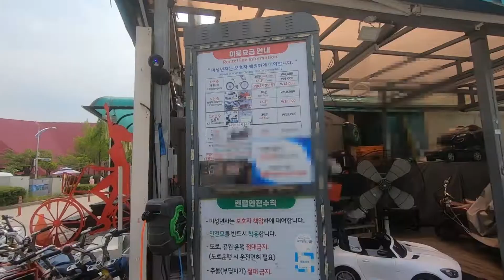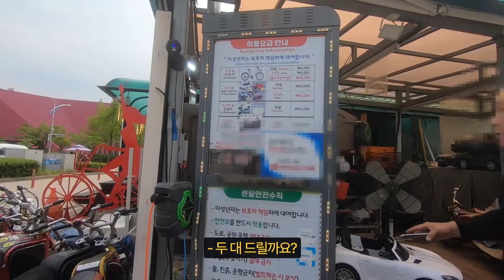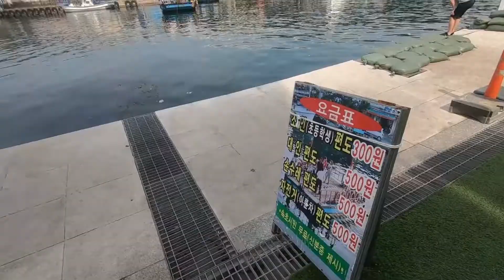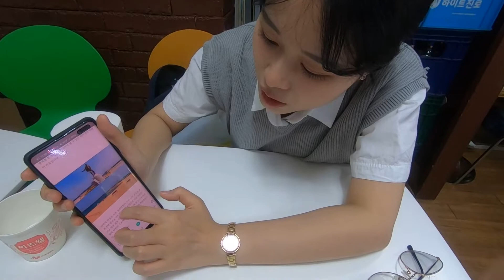여기가 어디에요? 자전거 타고 무작정 속초여행 시작하기 [속초 EP 1]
속초의 시작은 레몬 사탕으로... :)